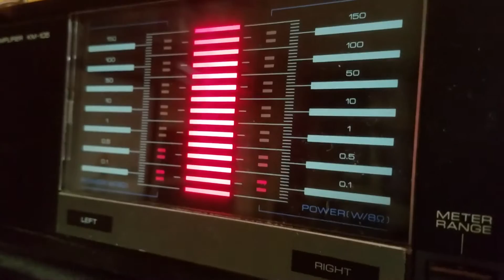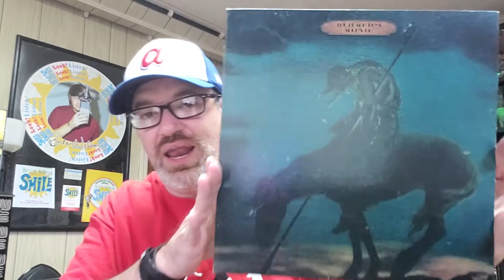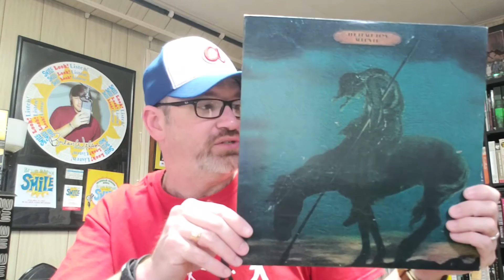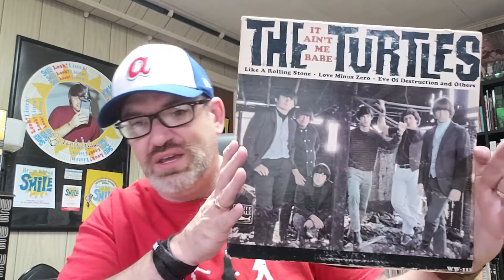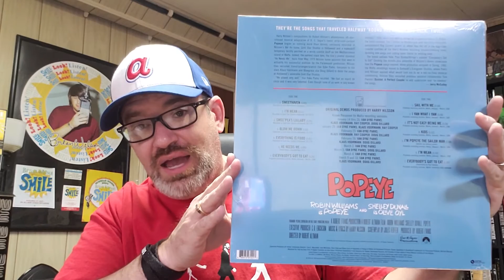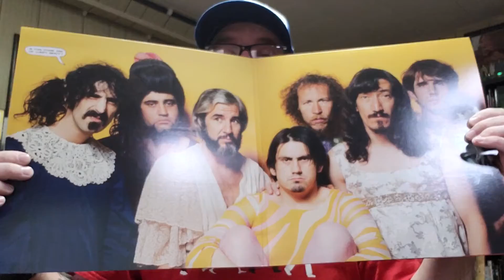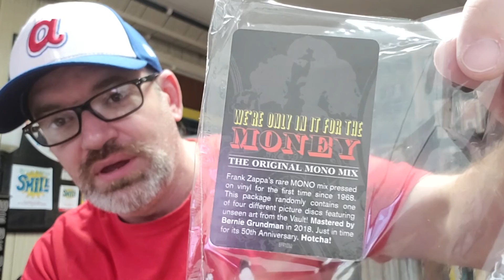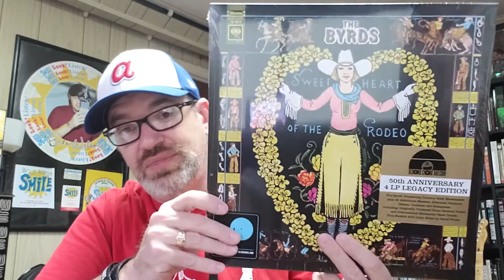#72: Record Store Day Black Friday 2018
Here are the pickups and finds from my 2018 Black Friday edition of Record Store Day.  Here are the links for the places you can find Black Friday RSD editions: Plaid Room and Bull Moose Support these stores and not flippers.